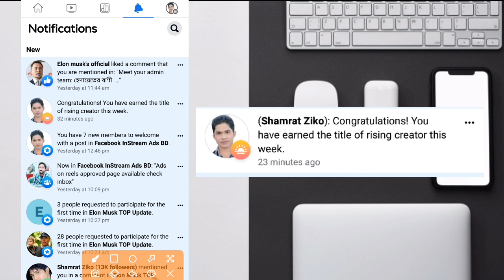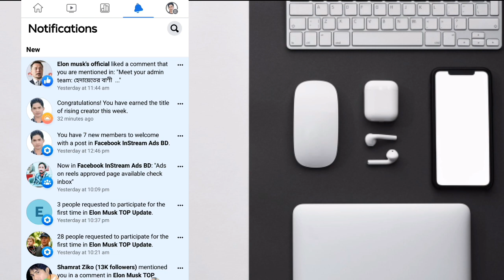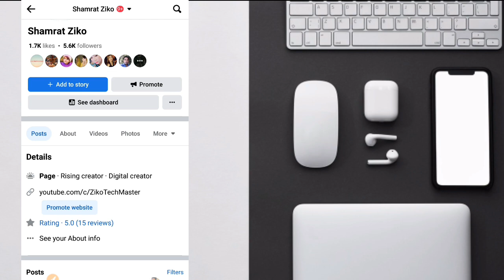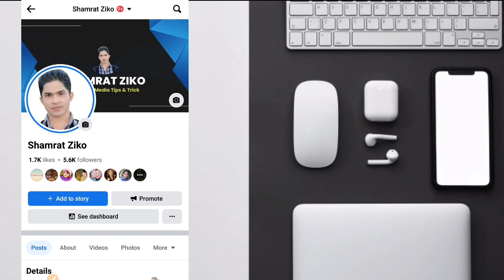Rising Creator | Facebook Rising Creator কি? | How to Get Facebook Rising Creator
Rising Creator | Facebook Rising Creator কি? | How to Get Facebook Rising Creator |@TechnicalZiko

In this video I want to show what Facebook Rising Creator is and how to get it

what is facebook rising creator ?